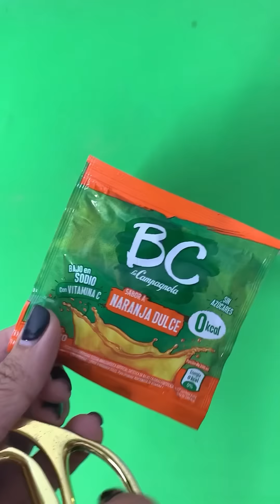ESTO ME HIZO VIRAL 🙌 😱